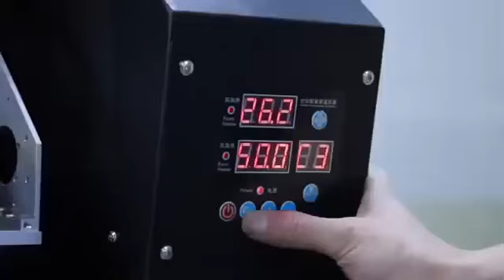2023年9月7日